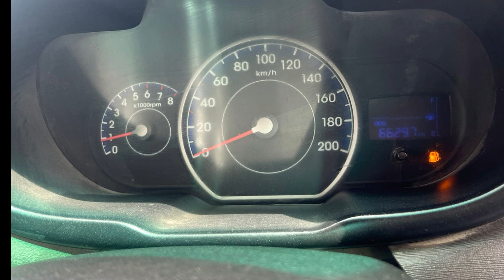I10, 2011, ERA, 66000 RUN, Single OWNER, CNG on paper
I10, 2011
ERA, Single Onwer,
CNG on paper,
66000 run